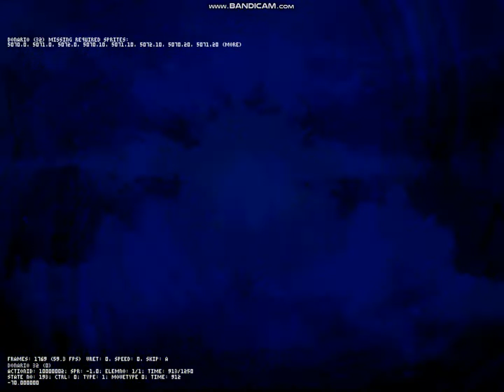-MUGEN- Donario Showcase